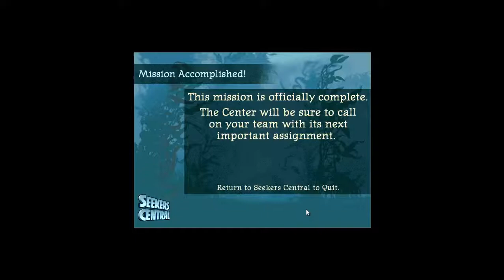Science Seekers Step 5: Debrief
Next week, I will post the actual cause of Ocean Edge's decline in sea otter population.